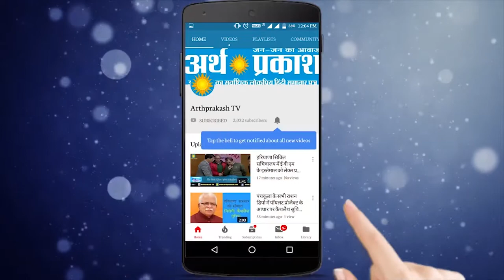Shimla : कांग्रेस को दोबारा बेहतर तरीके से स्थापित करने की जरूरत : वीरभद्र सिंह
हिमाचल के पूर्व मुख्यमंत्री वीरभद्र सिंह ने लोकसभा चुनाव में जीत के लिए नरेंद्र मोदी को बधाई दी है। उन्होंने  कहा के ये चुनावी नतीजे बहुत ही चौंकाने वाले है किंतु जो वादे नरेंद्र मोदी ने किए हैं, उन्हें सभी क्षेत्रों में समान रूप से पूरा करने की जरूरत है। जनमत का सभी को सम्मान करना चाहिए। लेकिन गलत होने पर विरोध से भी पीछे नहीं हटना चाहिए। वीरभद्र ने आगे कांग्रेस को नसीहत देते हुए कहा कि हमारे राजनितिक दल कांग्रेस को दोबारा बेहतर तरीके से स्थापित करने की जरूरत है।